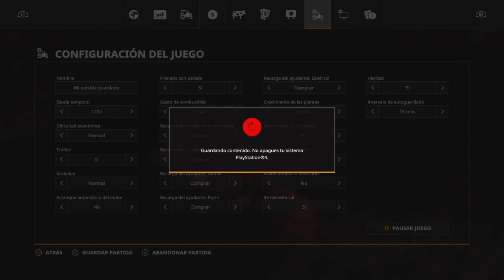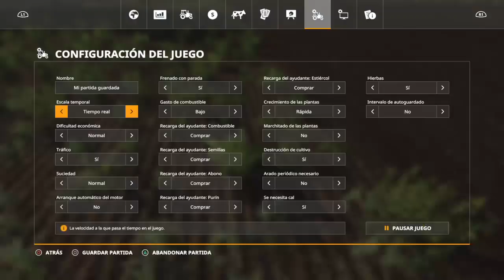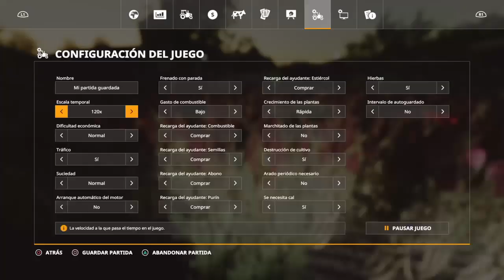Farming Simulator 19 || New Map La Vieja Campiña Agricola y New Cultivo Millet || PS4 Español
New Gameplay del FarmingSimulator19 probando New Map La Vieja Campiña Agricola y New Cultivo Millet ( Mijo )